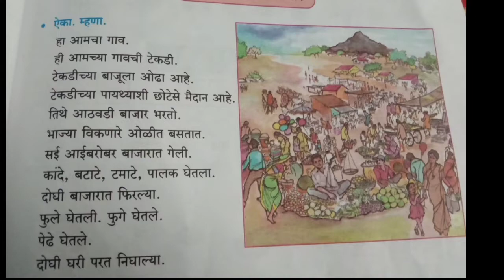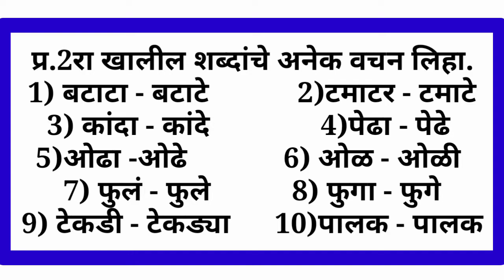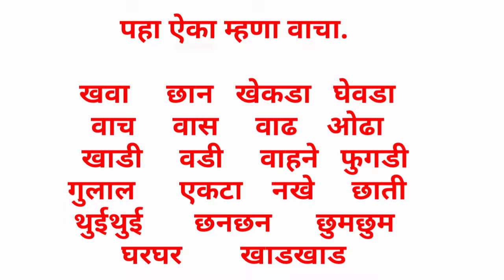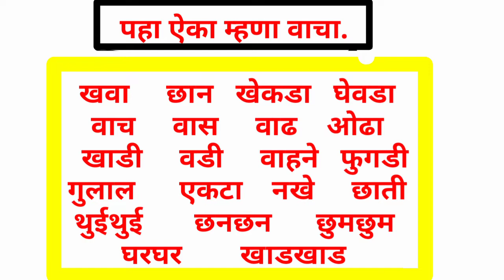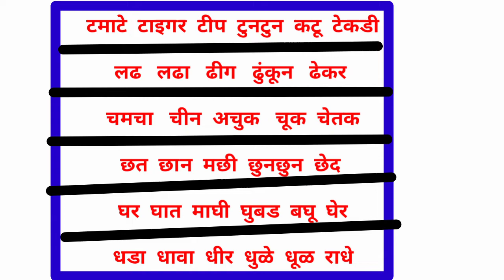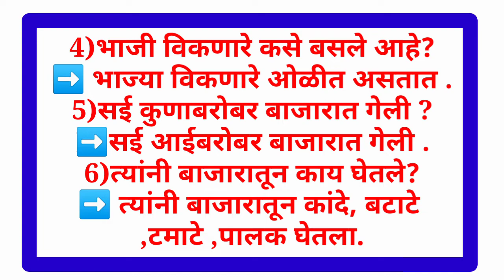आठवडी बाजार सुलभभारती मराठी इयत्ता तिसरी प्रश्न उत्तरे आणि इतर स्वाध्याय मला उत्तरासहित स्पष्टीकरण